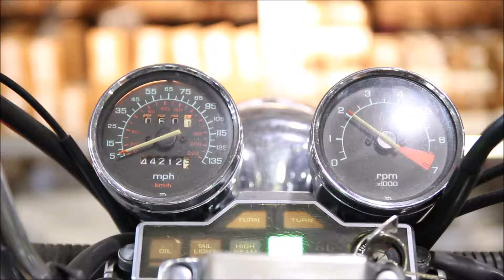1986 Honda VT1100 Shadow Used Parts